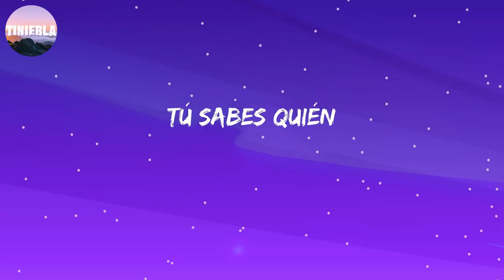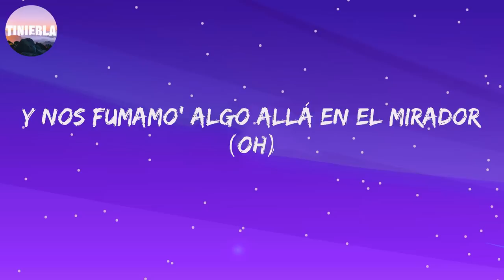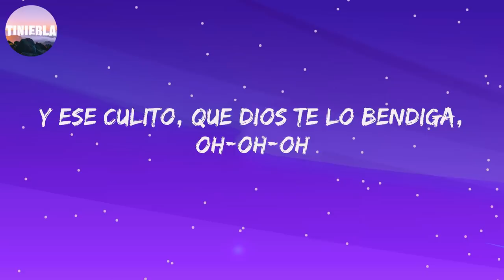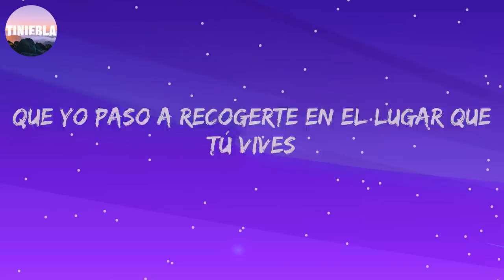Medallo - Blessd ft Justin Quiles & Lenny Tavárez (Letra/Lyrics)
(Yeh-eh-eh
Es pa' ti
Mami, tú solo escribe (Solo escribe)
que yo paso a recogerte en el lugar que tú vives
que yo paso a recogerte en lugar que tú vive' (Vive')
Y si te paso a buscar
y nos fumamo' algo allá en el mirador (Oh)
Yo te recojo en la G Wa', pa' darte rico,
no puedo en Aventador
Ma-Ma-Mami, tú no me olvidas nunca
Mientras que en la Tierra haya vida (Haya vida)
Tú ere' mi perla escondida (Ah-ah)
Tú y yo no nos dejamo' ver
Yo sé que no estamo' en vivo, pero voy acapel (Acapela)
Capeamo' Phillie' en el barrio y to' lo que sea necesario
Yeah
Ovy On The Drums (DY)
'Tá' bendecío'
El Bendito
Holla
Justin Quiles
KristoMan
Lenny Tavárez
Jara
Desde, desde el barrio Antoquia (Jaja)
De PR a Medallo, baby